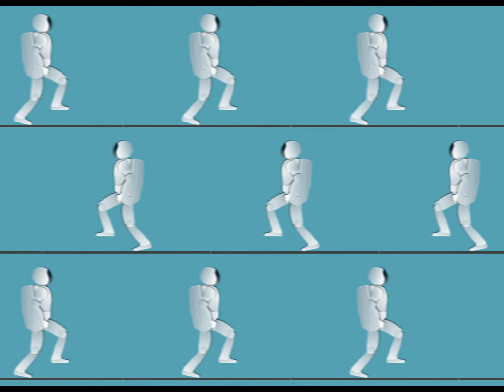Робот Асимо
Анимация ходьбы.